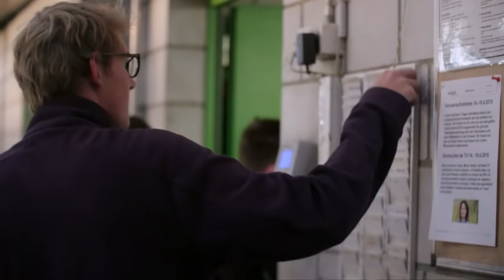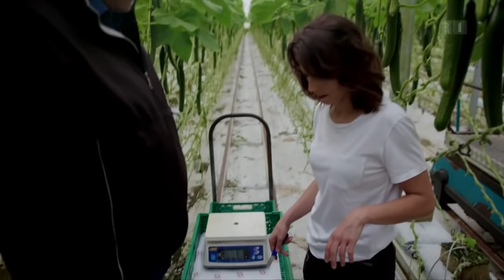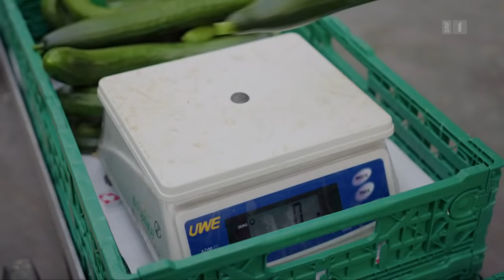Mona Vetsch als Erntehelferin | Mona mittendrin 2018 | SRF Dok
Mona Vetsch ist wieder mittendrin. Aber wo es hingeht, das erfährt sie erst, wenn sie den Hinweisen aus der Blackbox folgt. 04.30 Uhr: Anpfiff für Mona Vetsch vor dem SRF-Gebäude. Sie findet in der Blackbox Fussballstulpen. Das Wort Morgengrauen hat für sie plötzlich eine ganz neue Bedeutung. Fussball ist so gar nicht ihr Hobby. Aber wider Erwarten landet sie nicht auf dem Rasen, sondern im Gemüse – als Erntehelferin.

Die Traktoren sind satellitengesteuert, das Wasser auf den Tropfen genau dosiert. Trotz Hightech-Anlage ist zu Monas Verwunderung das meiste hier bei Bösiger, einem der grössten Gemüsebauern der Schweiz, aber noch Handarbeit. Darum verbringt Mona ihre drei Tage als Erntehelferin zwischen Zucchetti und Tomaten vor allem bückend, kriechend und kauernd.

Inmitten von 180 Erntehelfern pflückt Mona Vetsch Gemüse – zehn Stunden am Tag. Dabei lernt sie nicht nur, wie krumm eine Gurke sein darf. Sie erfährt auch die persönlichen Geschichten der Erntehelfer. Sie haben ihre Familien in Portugal und Rumänien zurückgelassen, um in der Schweiz zu arbeiten. Mit dem verdienten Geld wollen sie sich und ihren Liebsten eine bessere Zukunft in ihrer Heimat ermöglichen.

 👇 Mehr zum Thema Dokus & Reportage gibt es hier:
👥 SRF Dok auf Facebook: